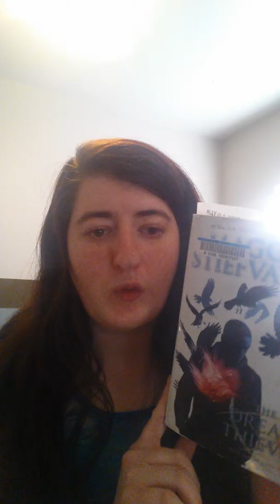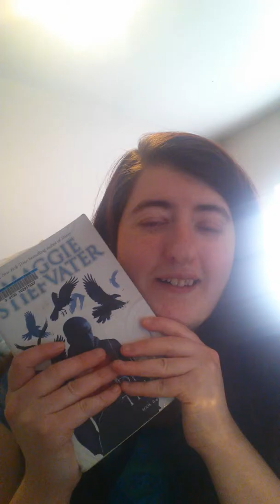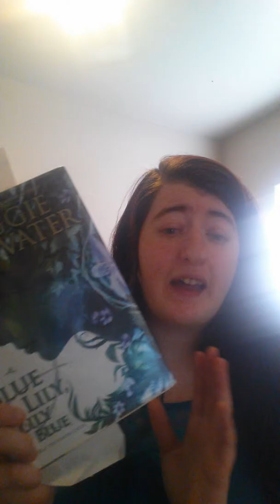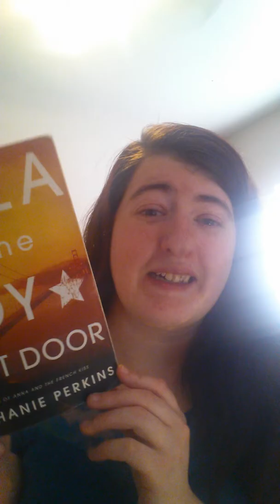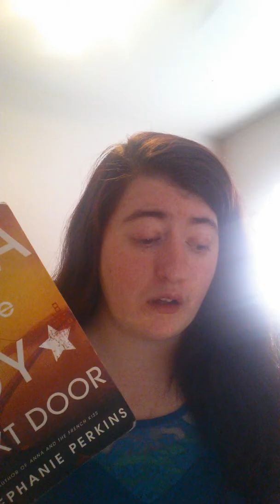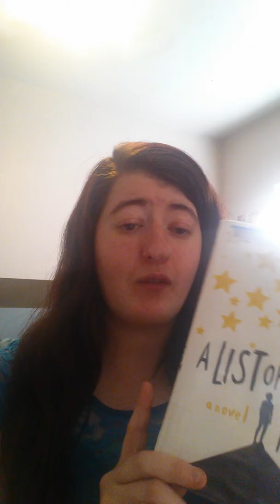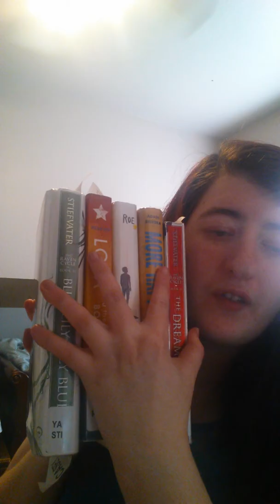May TBR 2019